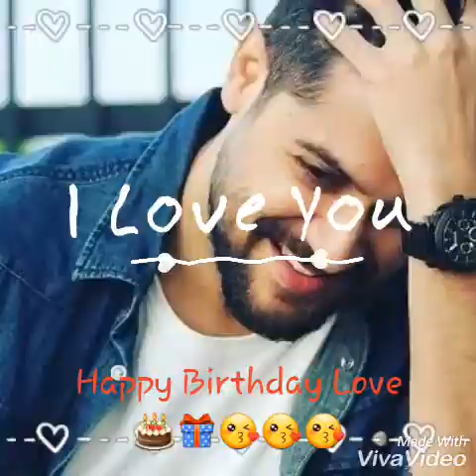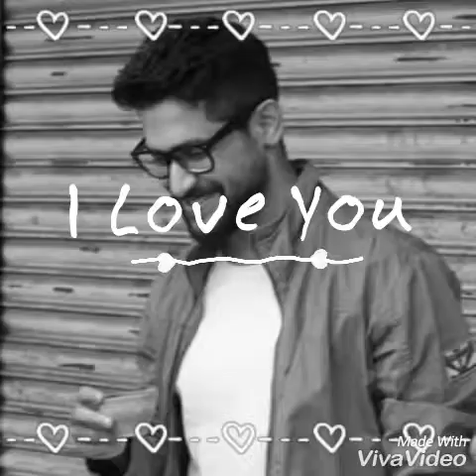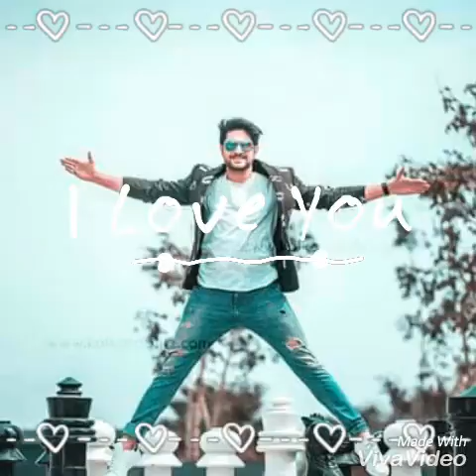HappyBirthdayVikram🎂🎁❤😘 Vikram❤Anu 2k18✌